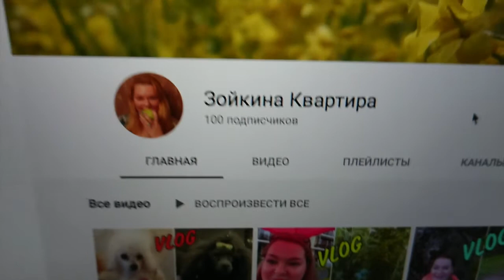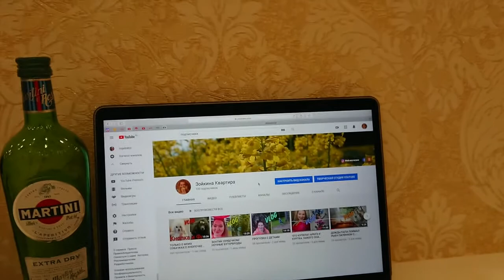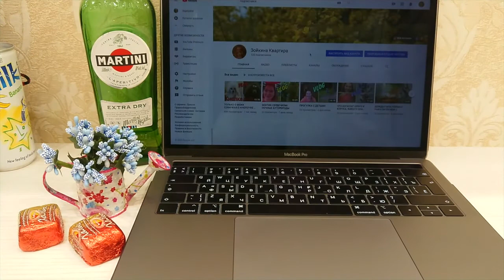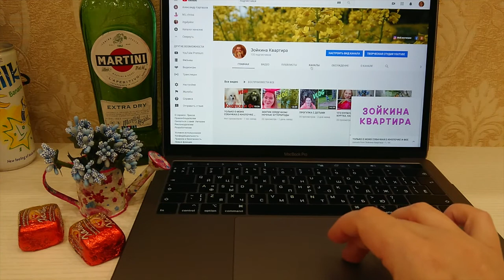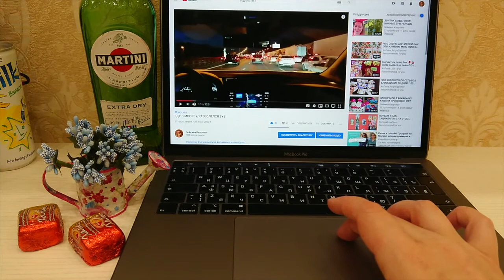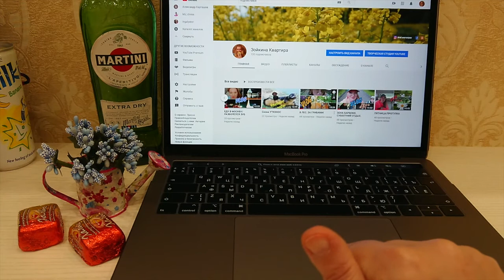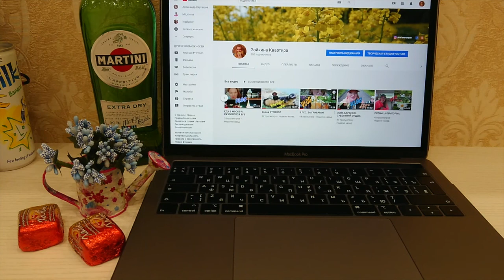100 ПОДПИСЧИКОВ И НЕМНОГО О ЗОЕ/ МОЖНО ТОЛЬКО СЛУШАТЬ!